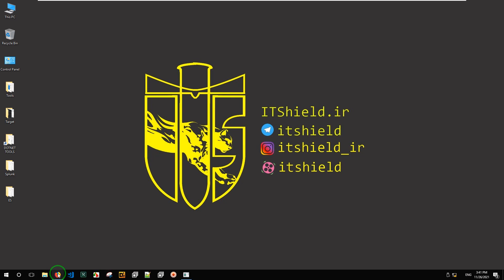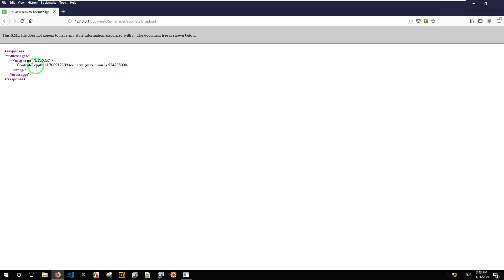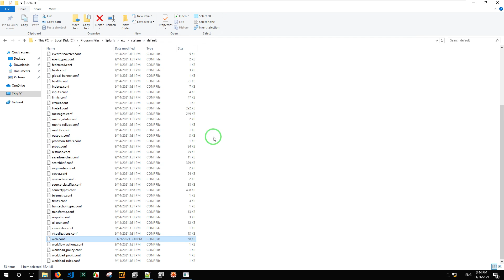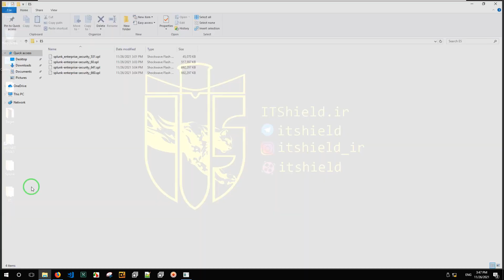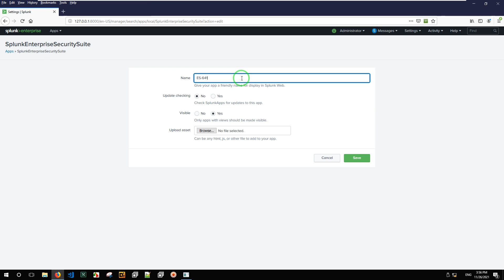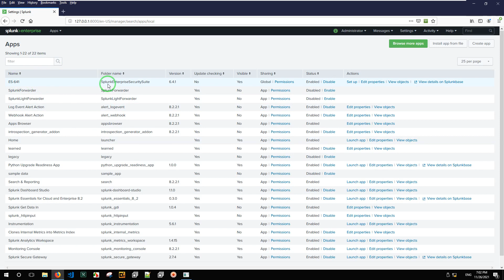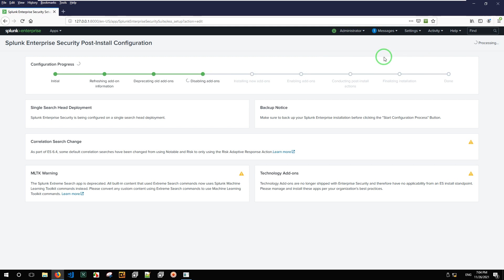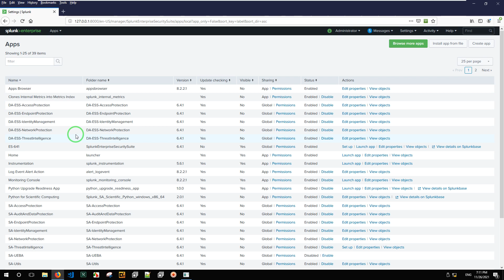Splunk Course - Part I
📌Splunk Free Course - Preliminary